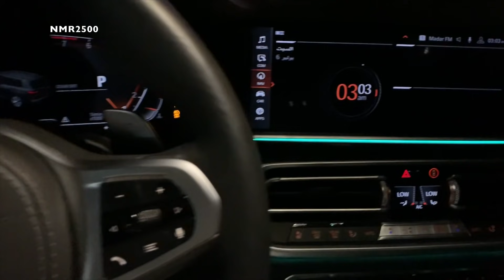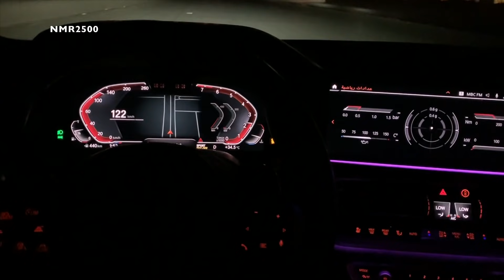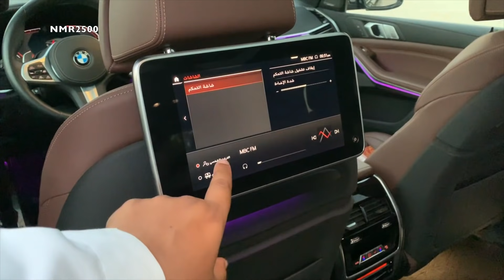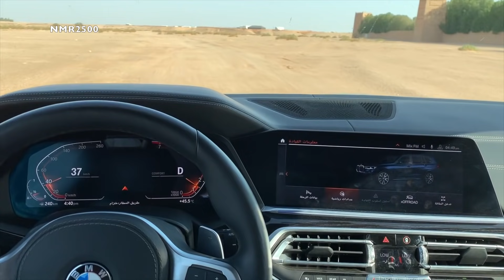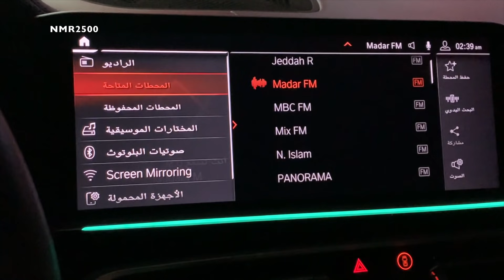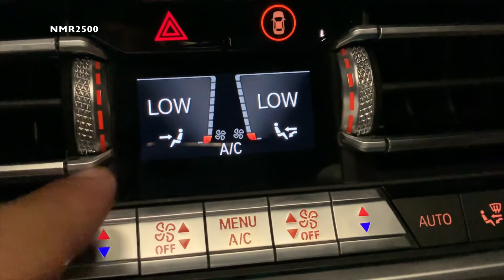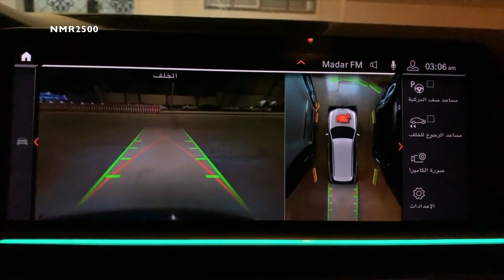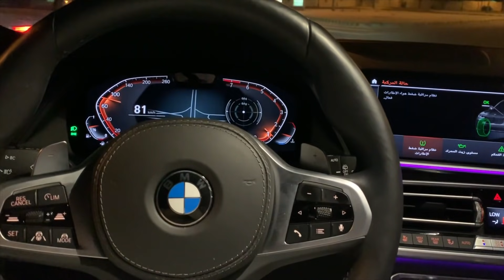اكبر وافخم جيب SUV في سيارات بي ام دبليو BMW X7 2019 تجربه تفصيليه الجزء 1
باقي بنزل لكم جزء ثاني للفئه الاقل والفل من ثمانيه سلندر
وهذا رابط فيديو الا اكس 5 2019

ارقام المبيعات
عبدالله
سلطان